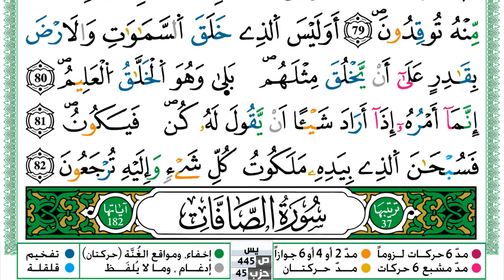سورة يس مكتوبة حسن صالح Surah Yassein Hassan Saleh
سورة يس مكتوبة حسن صالح Surah Yassein Hassan Saleh ورش عن نافع من طريق الازرق